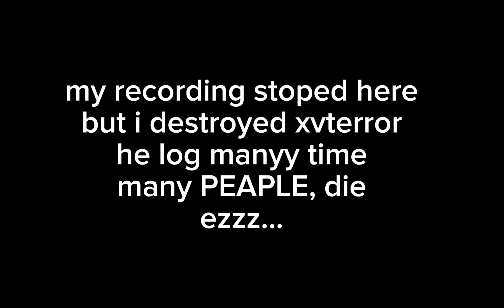RAIDING ENEMY BASE LEAKING BASE CORDS!@DANGER-GAMER0991